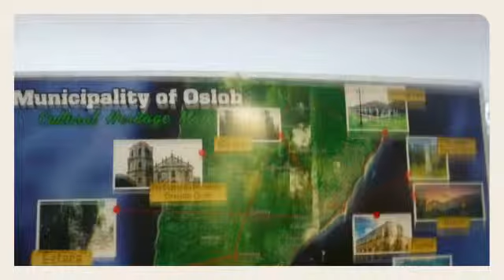My Cebu Adventure 2/4/17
whale watching